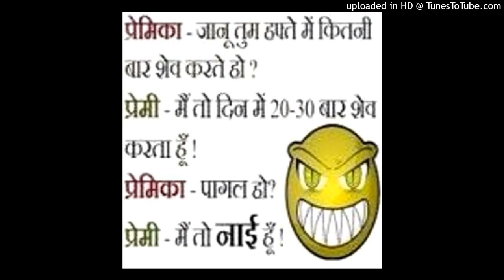taconiel - BENETTAOLGA DO BONZETEK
credit aser arkeiv